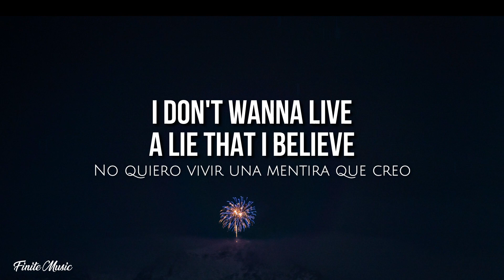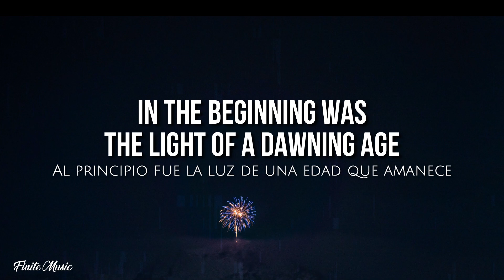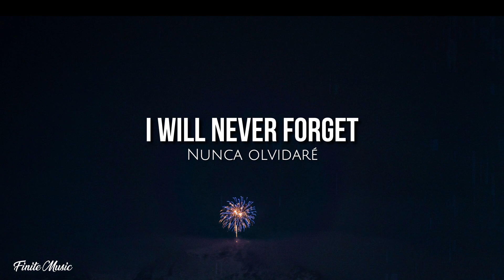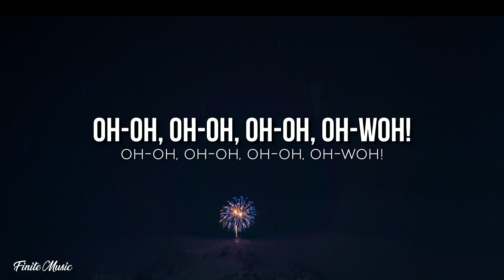Do or die (lyrics) - Afrojack ft. Thirty Seconds to Mars (remix)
🎵 Do or die (lyrics) - Afrojack ft. 30 seconds to mars [Subtitulado al español]

🎼 If you want to learn music, take these courses

DJ Controller
Electronic drums

🎤 Lyrics:  Do or die - Afrojack ft. 30 seconds to mars

When the angels scream
I don't wanna live a lie that I believe
Time to do or die

The moment, the moment
I will never forget
The moment
And the story goes oh-oh, oh-oh, oh-oh, oh-woh!
Oh-oh, oh-oh, oh-oh, oh-woh!
Oh-oh, oh-oh, oh-oh, oh-woh-oh!

You and I'll never die
It's a dark embrace
In the beginning was the light of a dawning age
Time to be alive

Fate is coming - that I know!
Time is running - got to go!
Let it gooo-oh-oh!
Here right now
Under the banner of heaven
We dream out loud

Do or die and the story goes
(Oh-oh, oh-oh, oh-oh)
And the story goes
Oh-oh, oh-oh, oh-oh!
Oh-oh, oh-oh, oh-oh, oh-woh-ohhh!

Fate is coming that (this is the story) I know
Time is running got (this is the story) to go
Let it go-oh-oh!

Here right now
We dream out loud,dream out loud
Fate is coming that (time to do or die) I know.
Time is running out (time to do or die)
Let it go, oh-oh!

📷 Wallpaper: Unsplash

Dope lyrics, Superb lyrics, leader of lyrics, syrebralVibes, lyricszone95, 7clouds, Shadow Music, Unique Vibes,Taj Tracks, Cakes and Eclairs, Cotton Candy, Gold Coast Music, Popular Music, FutureHype, TikTokTunes, New Melody, Wave Music,Taj Music, Amazing Lyrics